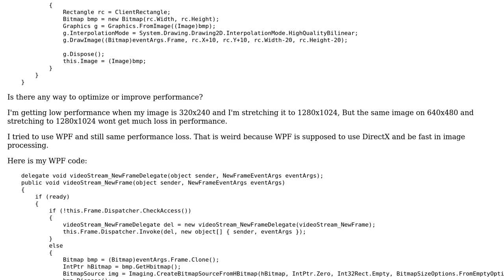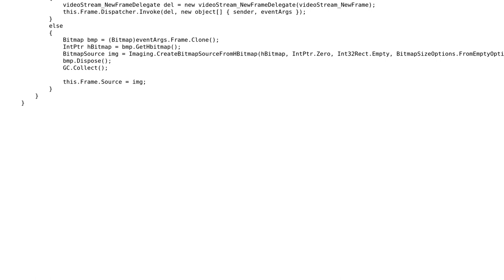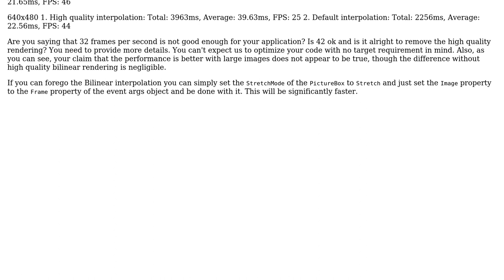Code Review: Image processing optimization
With thanks & praise to God, and with thanks to the many people who have made this project possible! | Content (except music & images) licensed under CC BY-SA | Music | Images & others | With thanks to user Jamal user Ed S. user Danpe and the Stack Exchange Network Trademarks are property of their respective owners. You are responsible for your own actions.